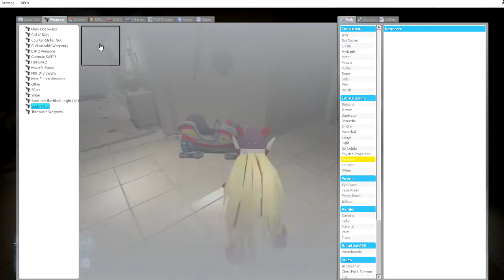Gmod Madness RP Series: Episode 1 - Arrival! (Random Funny RP Moments)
Gmod Madness RP Series: Episode 1 - Arrival!
This series of ours is us going around multiple maps as two characters and having fun!
Comment if you wish to see more of us playing Gmod!
Crappy intro,funny moments,weird ending,perfect.
SOCIALDOUCHEBAGS UNITE!!!